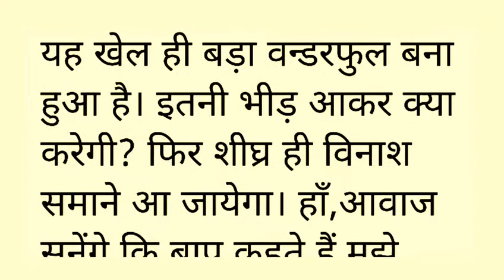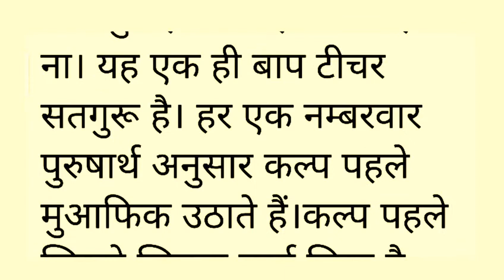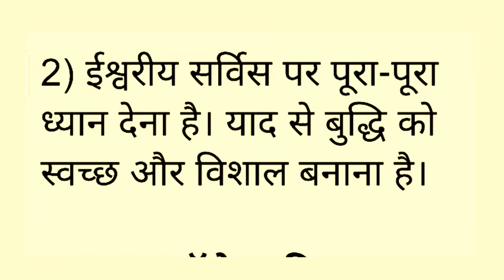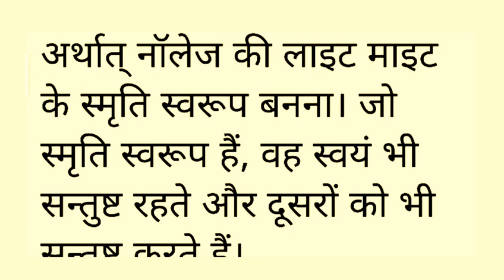Aaj ki Murli with Text । 02/02/2022 । आज की मुरली । 02 February 2022 । Today Murali । Bk Murali